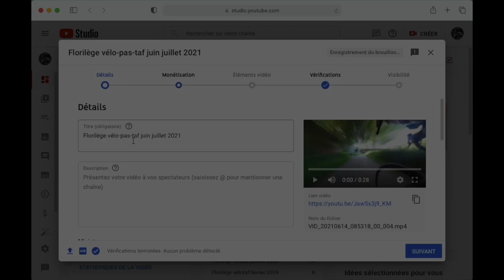Florilège vélotaf juin juillet 2021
Fini le 100 % télétravail, enfin le retour au vrai vélotaf ! Pour l'occasion, on remet garde-boue, porte-bagage, et on reprend le U.

FAQ :
Où ça se passe ? Croix, Wasquehal, Villeneuve D’Ascq, Lille, La Madeleine.
Quel vélo ? Un Triban RC 520 Grave, et un VAE Gazelle HeavyDutyNL HFP.
Quelle caméra ? Une Insta360 One R (avec objectif 360).